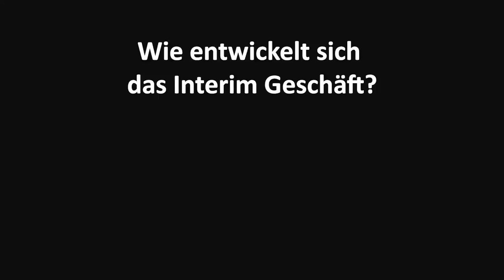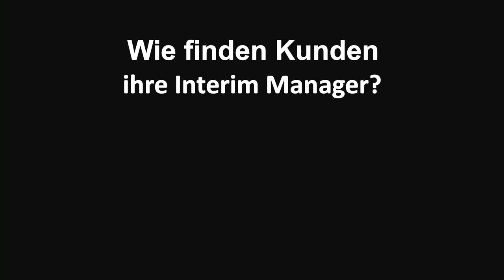Interim Management: immer mehr Unternehmen setzen auf temporäre Führungskräfte. Und das klappt!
Interim Management boomt. Aber warum? Und welche Firmen profitieren am meisten davon? Was können Interim Manager leisten? Diese Fragen beantwortet einer der führenden Interim Manager und Top-Restrukturierer Uwe Rembor.